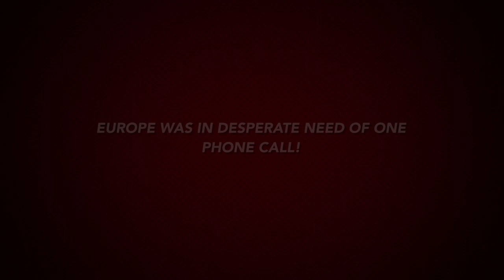The Bogdanoffs: Bogpill Rising [Movie Trailer #2 2017] "The Call That Saved Europe"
Coming soon!

Support my shitposts with crypto plz n thanks, am just humble poor meme farmer.

BTC: 1DizQwJErLcW2E2xvTja3KLv1mHvwzKVJ

ETH: 0x28F44D8F0a790F0493133f984db58F7B81912f05

ETC: 0x098616Edb86A1184b34a25Dab8E05943F9274F79

DASH: Xx5rXK5ERpA2JNMD6DF392gU6vU6QN36Kv